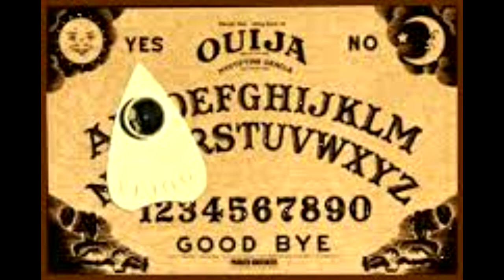ouija Board is not a game my experience 10-12-2014